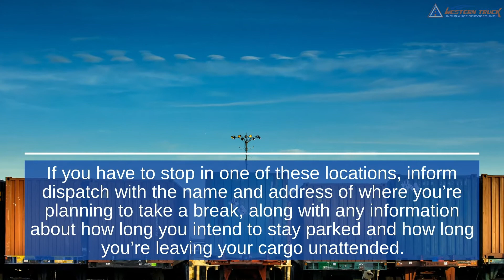Long Weekend Cargo Security for Truckers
There are some best practices that trucking companies and truckers can take to minimize risk any time their cargo will be at rest and potentially exposed to criminal activity.

Western Truck Insurance Services is a commercial truck insurance agency with roots dating back to 1954. We have evolved into a highly respected, professionally managed, truck, and transportation insurance brokerage.

Western Truck Insurance Services
11950 Aviation Blvd

1540 River Park Dr #212